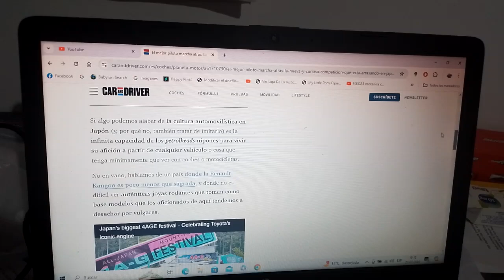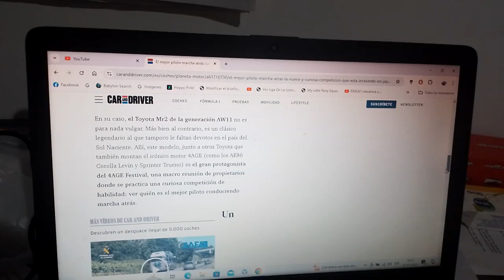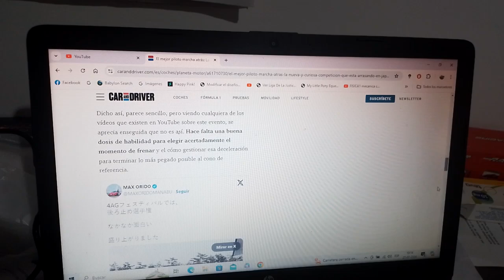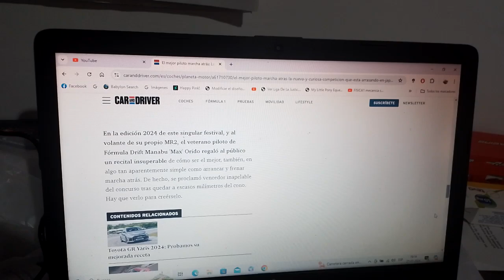Esta es una nueva y curiosa competencia que arrasa en Japón sobre el mejor piloto marcha atrás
En esta nueva y curiosa carrera de automovilismo japonesa es una habilidad extrema de pilotar un coche en reversa